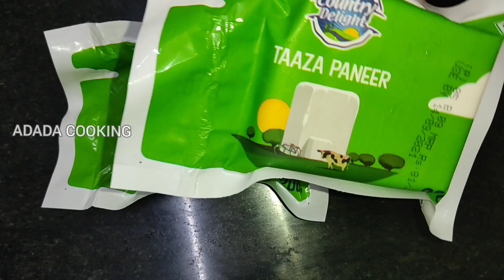What I got in MasterChef CountryDelight Photo Recipe Contest winning rewards and prizes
Restaurant Style Garlic Panneer fry
CountryDelight contest